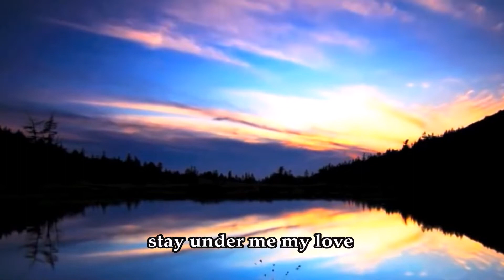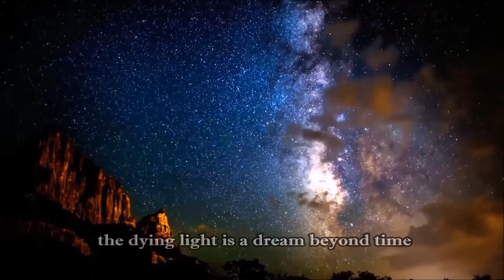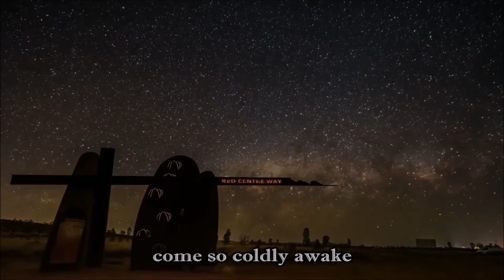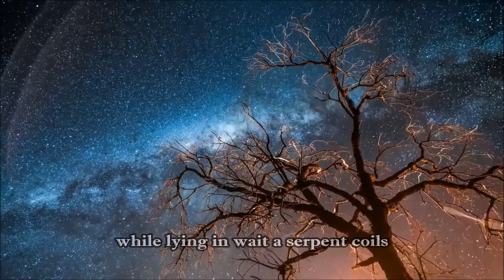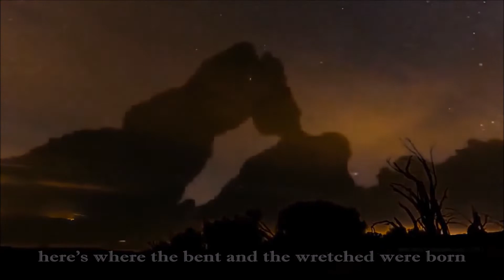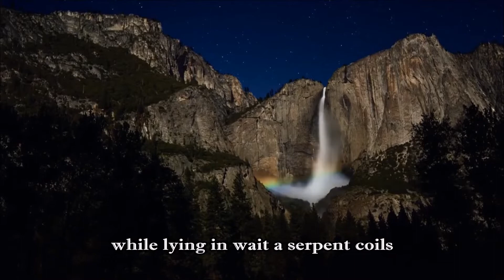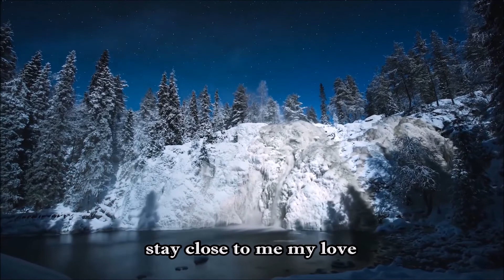Soulsavers ft. Mark Lanegan & Richard Hawley - Shadows Fall (Lyrics)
Lyric video no oficial del tema "Shadows Fall" de Soulsavers con Mark Lanegan & Richard Hawley, perteneciente al álbum "Broken" publicado el 17 de agosto de 2009.

Obra derivada sin intenciones de infringir los derechos de autor.
La música y las escenas que aparecen pertenecen a sus dueños legítimos.